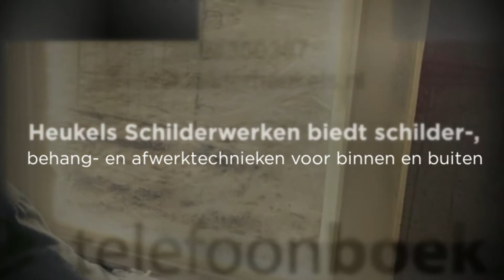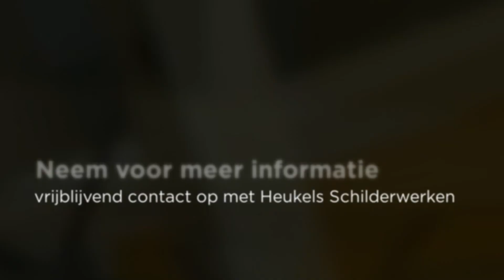Heukels Schilderwerken Tuitjenhorn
Heukels Schilderwerken is gevestigd in Tuitjenhorn, in de kop van Noord Holland. Voor meer informatie kunt u contact op nemen via 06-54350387, langskomen op De Vlet 9, 1747TL in Tuitjenhorn of een kijkje nemen op bovenstaande website.